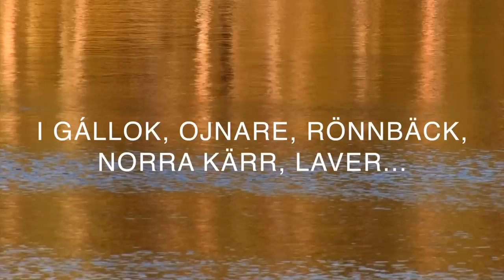Rent vatten? Regeringen bestämmer!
Video på lite drygt en minut som handlar om det viktigaste vi har, som hela tiden är hotat av gruvnäringen.